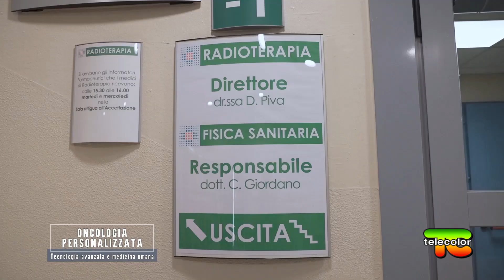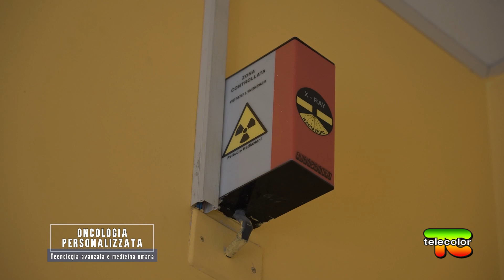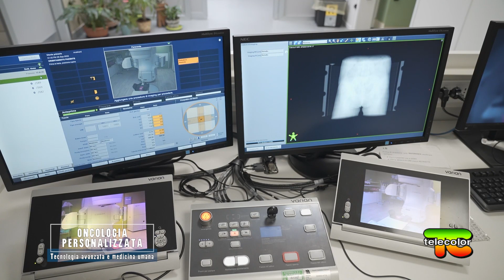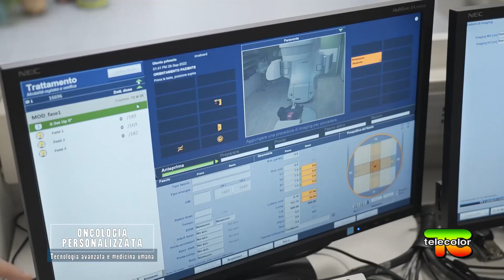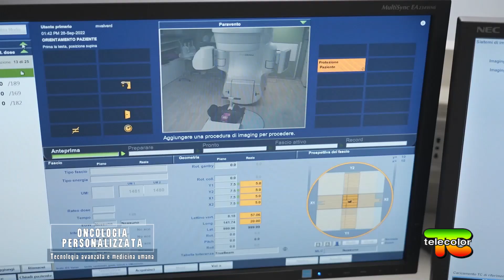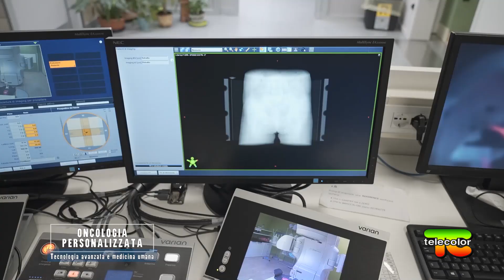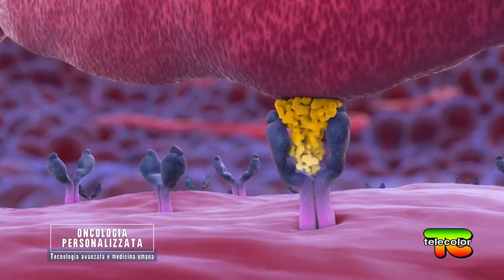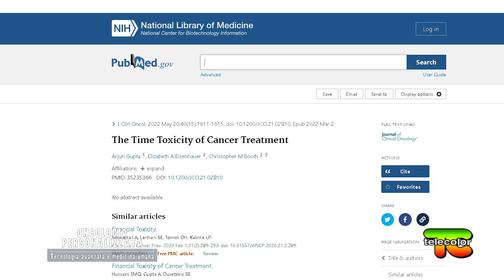Oncologia Personalizzata: l’importanza della multidisciplinarità nei percorsi diagnostici 06.12.2022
Nella puntata di Oncologia personalizzata il professor Luigi Cavanna, direttore del dipartimento di Oncoematologia dell’Ausl di Piacenza, insieme alla Dott.ssa Daniela Piva, responsabile di Radioterapia, illustra quali sono i trattamenti effettuati in questo reparto. Grazie a una nuova strumentazione all’avanguardia, lo staff medico ed infermieristico riesce ad intervenire con la massima precisione su tumori localizzati in ogni parte del corpo, compresi il polmone, la mammella, la prostata e il distretto testa-collo.

I nuovi macchinari hanno caratteristiche tecniche ideali per l’esecuzione di trattamenti a elevata complessità, in cui è necessario somministrare dosi ingenti di terapia radiante in sedi anatomiche non operabili e difficilmente raggiungibili. E’ utile anche per intervenire nuovamente su pazienti già sottoposti a radioterapia sulla stessa sede, risparmiando i tessuti sani. Il professor Cavanna ha inoltre ribadito l’importante lavoro multidisciplinare che, anche in questo settore, sta alla base delle scelte vincenti nella cura dei pazienti.

Nella prossima puntata verrà analizzato in particolare il ruolo fondamentale della Biologia molecolare che sta alla base della diagnosi e della successiva scelta terapeutica.